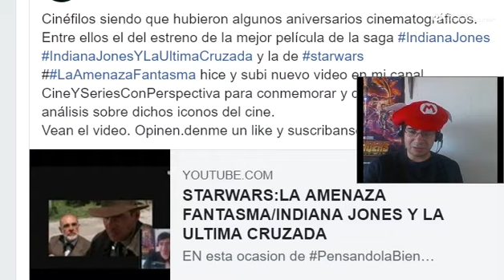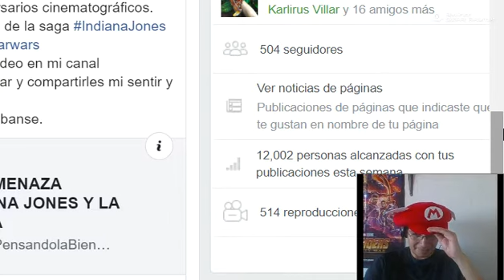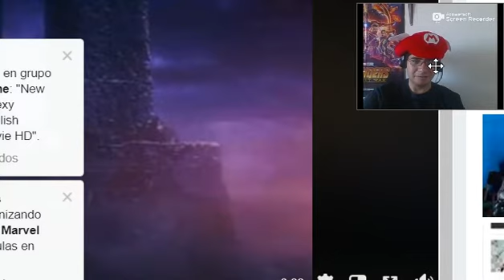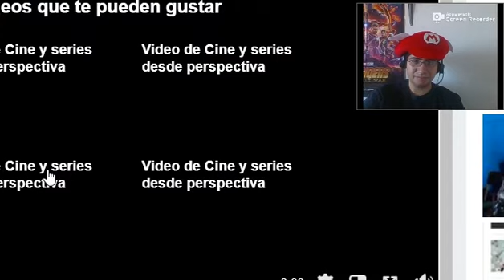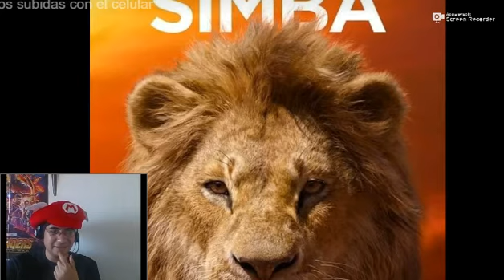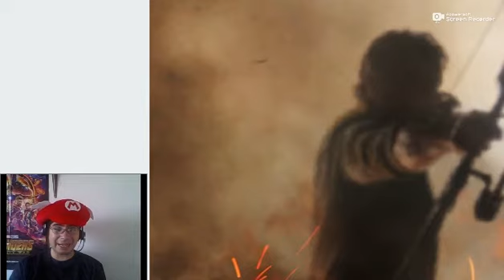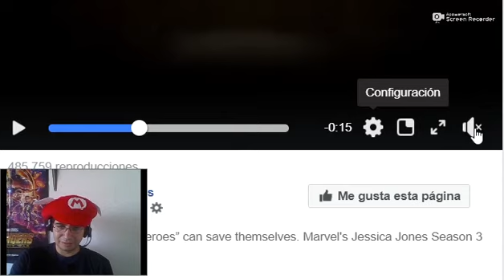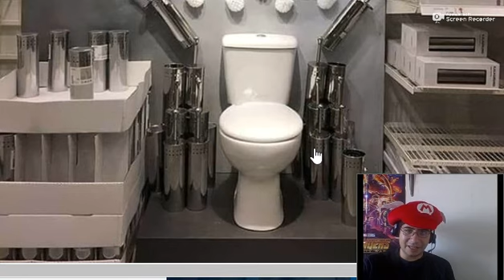Robert Pattingson sera batman?! El regreso del cristal encantado!! Rambo5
En esta actualizacion 1EnTendencias Robert Pattingson sera batman. El ahnelado regreso del CristalEncantado el 1er vistazo a RamboLastBlood y mas..

In this moviebuzzz update: Robert Pattingson as the batman?! The awaited return of the dark cristal saga plus a 1st look at Rambo:last blood and more..